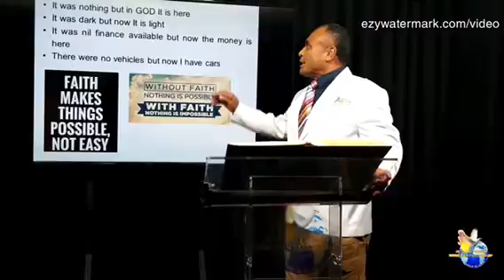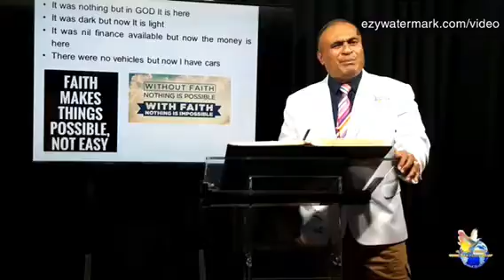VIRTUAL BUSINESS HOUSE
DESCRIPTION:
* EXECUTIVE STUDIO,  TOORAK, SUVA, FIJI*

Conclusion: "Without faith it is impossible to please GOD "